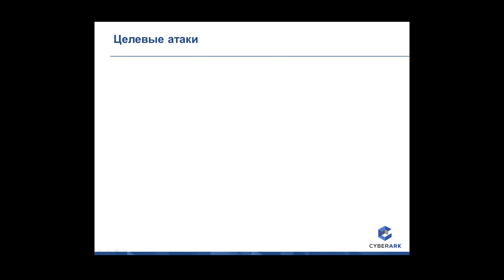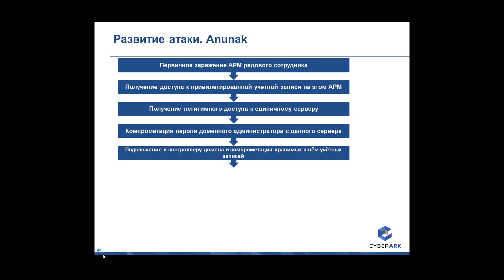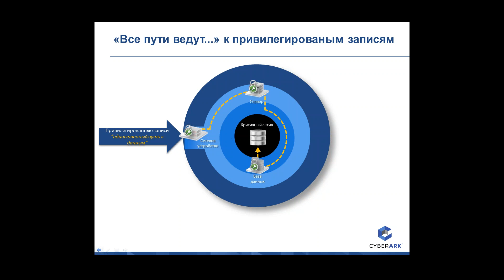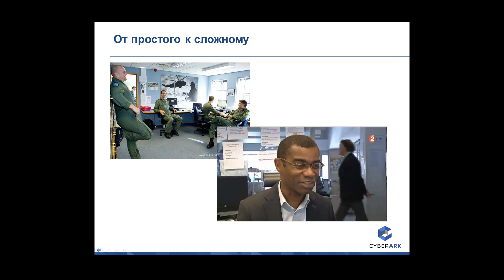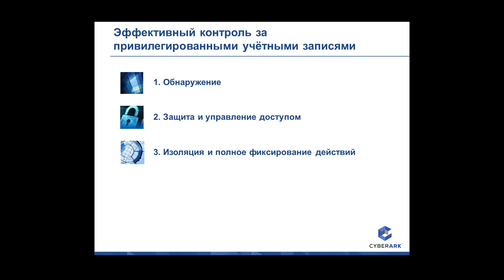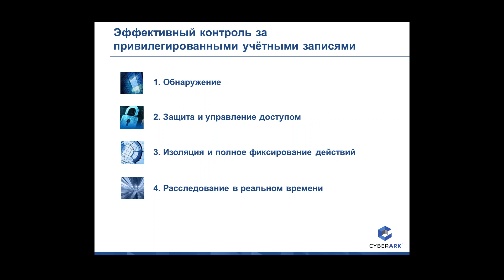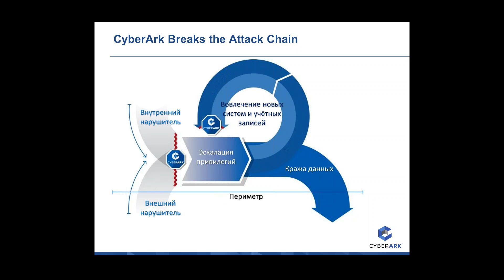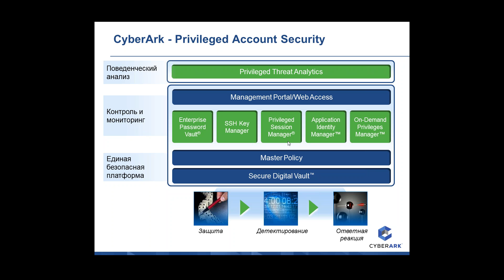CyberArk | Целевые атаки – так ли они разнообразны, как мы привыкли считать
В рамках онлайн сессии, мы с вами поделимся инструментом контроля использования и защиты учётных записей и вкратце на примерах поясним, почему это может оказаться для вас очень и даже очень важно.

Решение, которое будет представлено в рамках онлайн сессии, позволяет:
1. Обеспечить автоматическим обновлением паролей всех сотрудников в соответствии с политикой безопасности

2. Защитить от атак, которые были инициированы с использованием привилегированных учетных записей компании, с помощью блокировки инцидента

3. Записать и сохранить сессии всей ИТ-Инфраструктуры

И многое другое конечно ;)